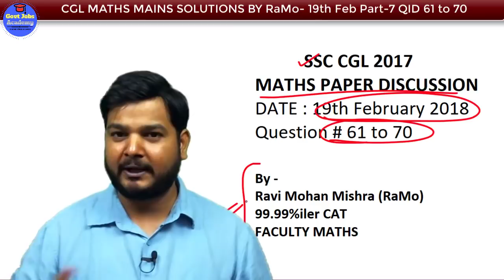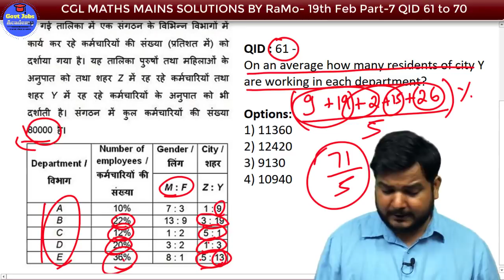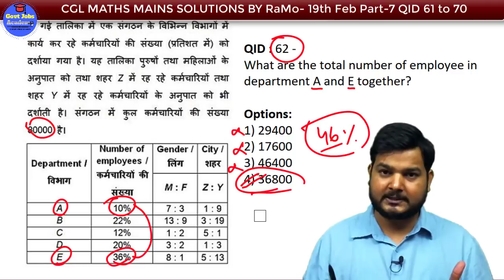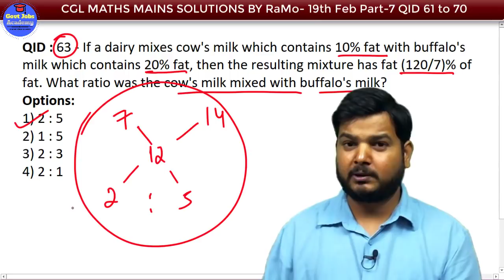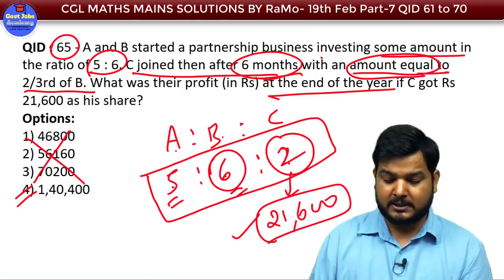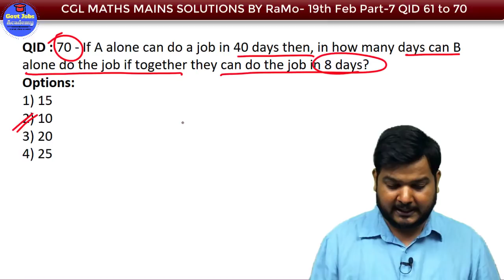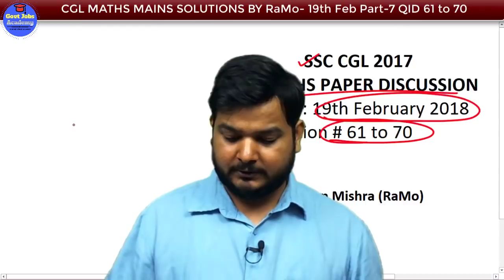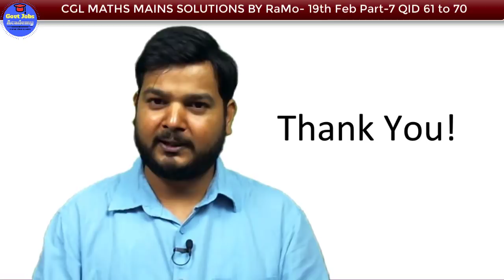SSC CGL TIER-2 {2017} Mathematics Paper (19 Feb) Discussion Part-7 by RaMo [99.99%iler in CAT]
Welcome to the video solution series of SSC CGL 2017 tier 2 Maths paper by RaMo, CAT 99.99% iler.
The SSC CGL 2017 Tier 2 Math paper was widely said to be as one of the toughest papers in SSC CGL
history. Students found the paper to be very tricky, difficult to solve and score marks. Join me RaMo
in this series where I would show you that the SSC CGL Math paper wasn’t all that tough if students
learn Maths with the correct approach and look to develop a thought process instead of rattafying
the formulas. We would present the complete solution to the SSC CGL Tier 2 Math paper for all
sessions and provide simple , logical solutions to problems that were said to be too tough. This video
series is helpful not just for SSC CGL aspirants but for students preparing for other aptitude exams
like Bank PO( SBI PO,IBPS PO) also as it is a good reminder that nothing is fixed in exams , patterns
will change , difficulty level will also change but nothing can stop you from scoring marks if you keep
your feet grounded in logic and don’t run after useless tricks.